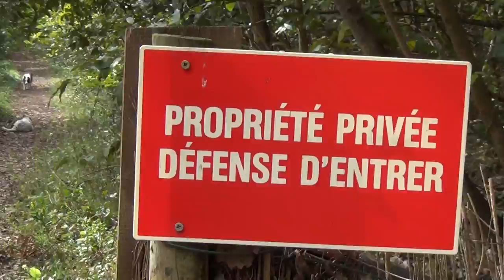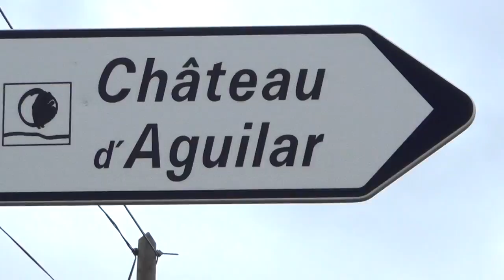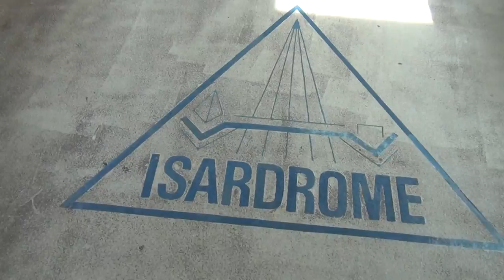MASONIC CASTLES OF FRANCE (Pt.3)